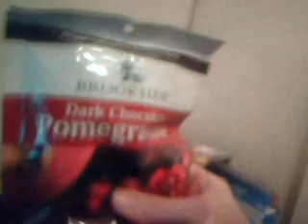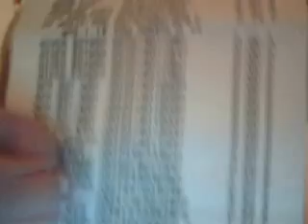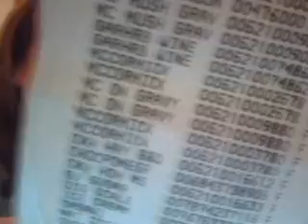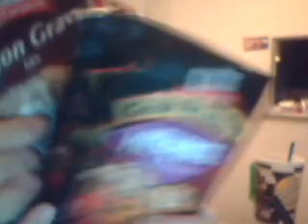it is what it is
Nivea, seasonings